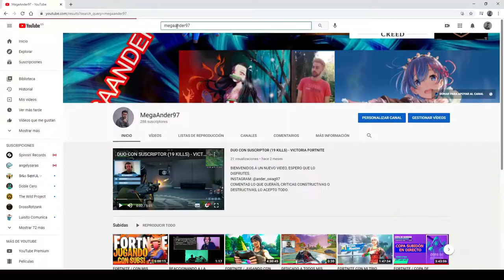JUGAR CON ADAM ES COMO JUGAR SOLO - VICTORIA FORTNITE